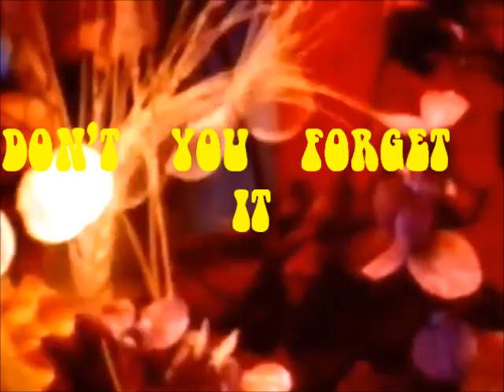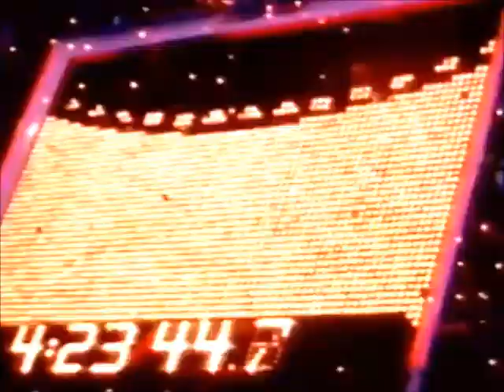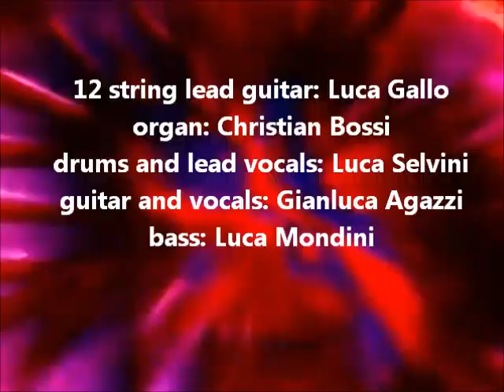TUESDAY GONE - Don't You Forget It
the group from Varese/Como, Tuesday Gone performs the song "Don't You Forget It" originally written by Nick Waterhouse for the L.A band Allah-Las. Images taken from an unknown psychedelic movie of the mid-Sixties.

Luca Selvini: drums and vocals, Christian Bossi: organ, Luca Gallo: 12 string lead guitar, Gianluca Agazzi: guitar and vocals, Luca Mondini: bass